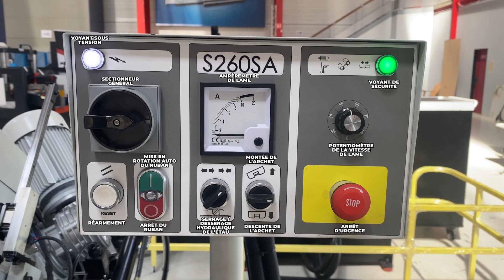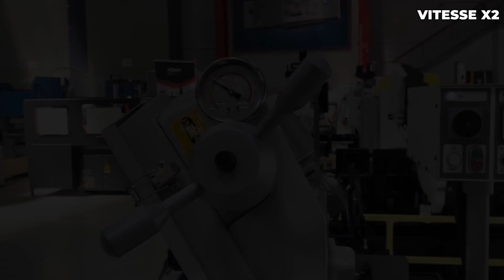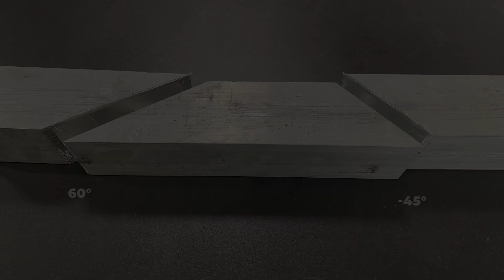DIDELON MACHINES OUTIL - SCIE A RUBAN S260SA ARROW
Cette machine avec archet orientable est notamment équipée d'une descente gravitationnelle au moyen d'un vérin hydraulique et a été selectionné pour répondre à vos éxigences de débit quotiden.

Puissante et de petite capacité avec une plage de serrage de 0 à 260 mm. Cette machine a des arguments convaincants avec son archet orientable gauche/droite de -45° / +60°, son étau à serrage automatique hydraulique, sa descente et remontée automatique et sa table tournante.